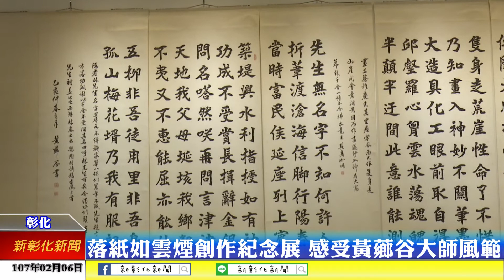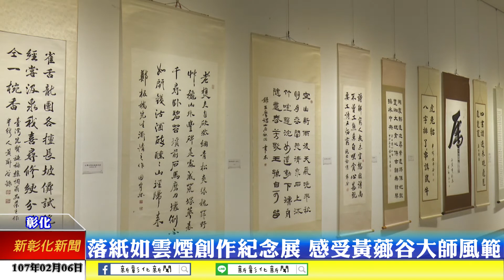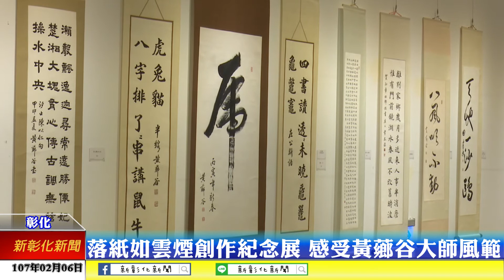新彰化新聞20180206 落紙如雲煙創作紀念展 感受黃薌谷大師風範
彰化縣文化局即日起至107年2月25日，在彰化縣立美術館展出「落紙如雲煙－黃薌谷紀念展」，歡迎大家在展覽期間，到縣立美術館欣賞書法作品中蘊含的深刻意義，看見彰化在地書道精神。